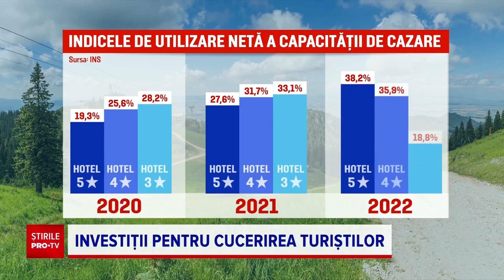Investiție de 70 de milioane de euro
Românii și-au rafinat gusturile în materie de vacanțe. Caută hoteluri așa cum au văzut în străinătate, iar investitorii în turism trebuie să-i asculte, dacă vor să-i câștige. Pe hartă apar noi unități, de 4 sau 5 stele, iar cele vechi intră în renovare.